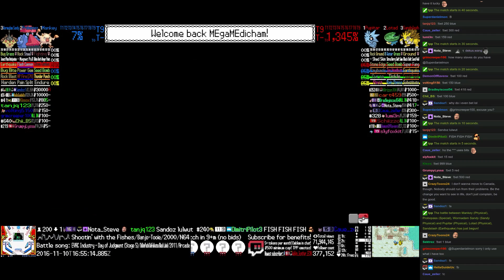Twitch Plays Pokémon Battle Revolution - Match #62383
Match #62383 [Blue: Mankey (Physical), Probopass (Special), Wormadam Sandy (Sandy Physical)] vs [Red: Pupitar (Physical), Lotad (Physical), Sandslash (Earthquake)]